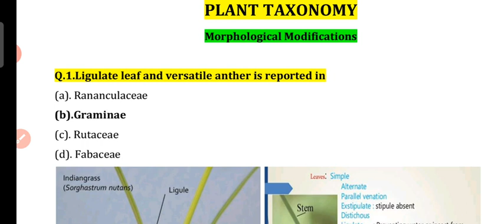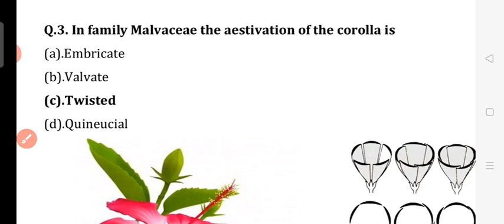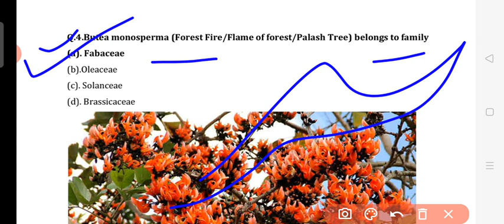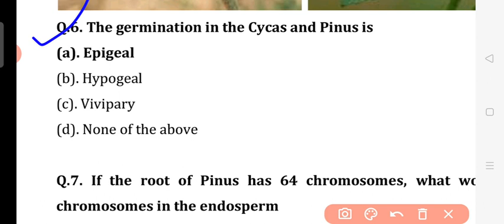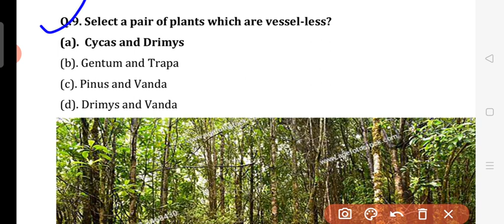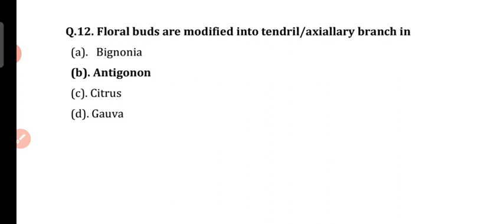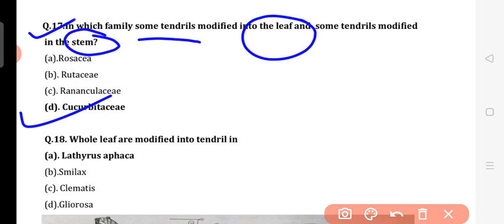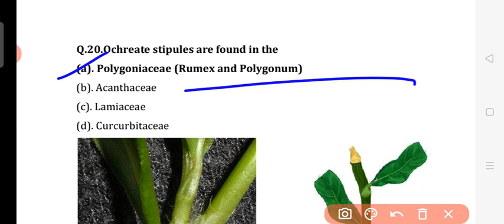L-1:PLANT TAXONOMY:Morphological Modifications